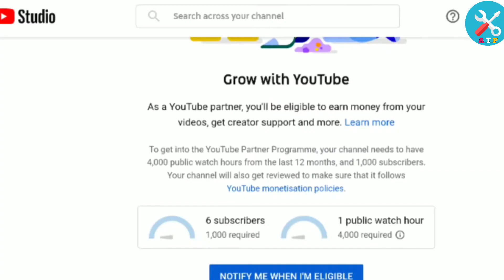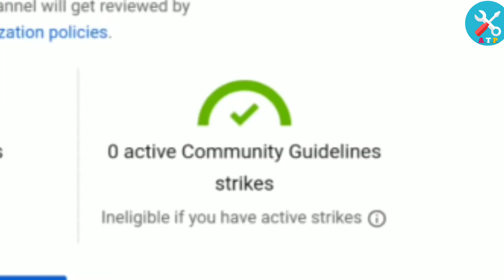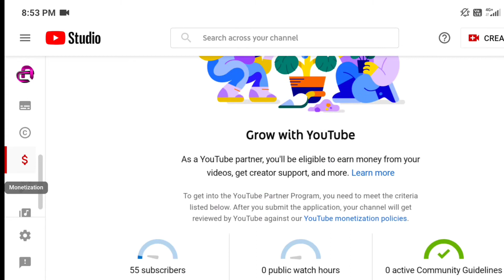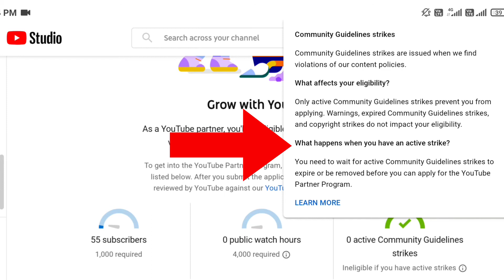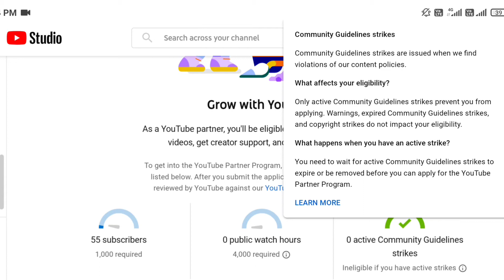Youtube Monetization New Rules 2021 || Youtube Monetize Big Update || Youtube Community Guidelines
Here we are show you. YouTube Monetization new policy which recently added in our monetize dashboard criteria. So everyone watch this video still end & know how to apply for youtube monetization.

🔘Any issues u can freely contact here we are always ready for technically support to you.

ভিডিওটি ভালাে লাগলে অব্যশই লাইক
এবং কমেন্ট করে আপনার মতামত জানাতে ভুলবেন না।

বাাড়িতে থাকুন,ভালো থাকুন, সুস্থ থাকুন।🙏